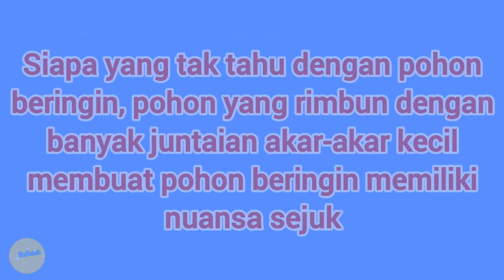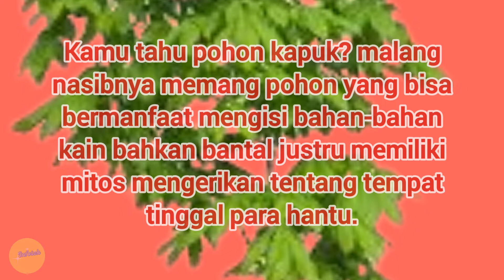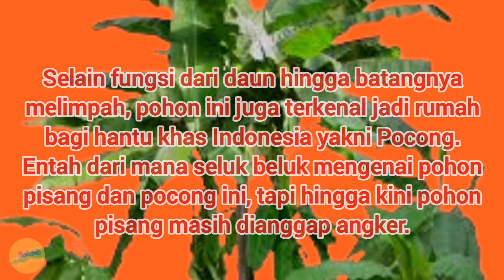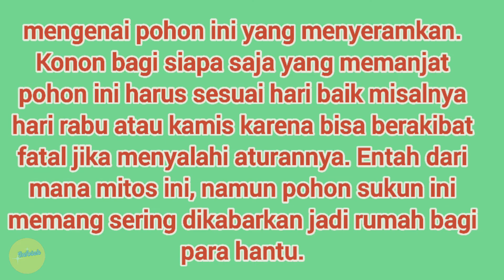Pohon ini di huni setan. benarkah..???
Setan atau syetan adalah makhluk dalam agama Samawi yang menggoda manusia untuk berbuat jahat. Pada awalnya, istilah "setan" digunakan sebagai julukan untuk berbagai entitas yang menantang kepercayaan iman manusia di dalam Alkitab Ibrani